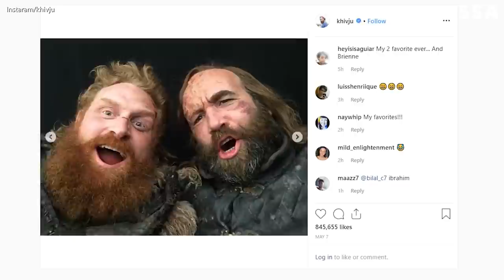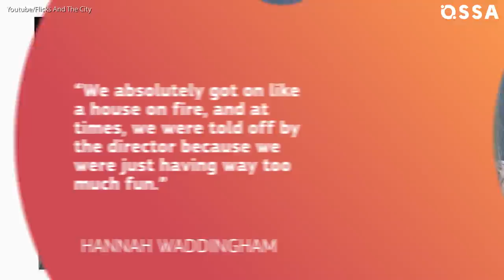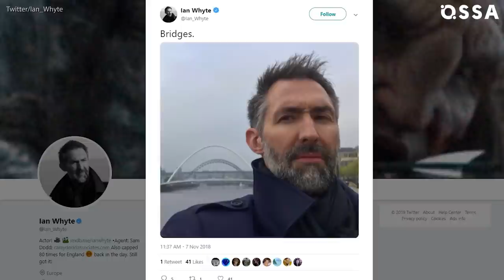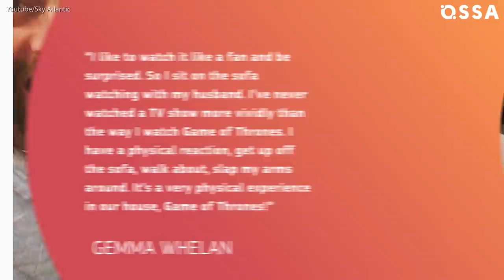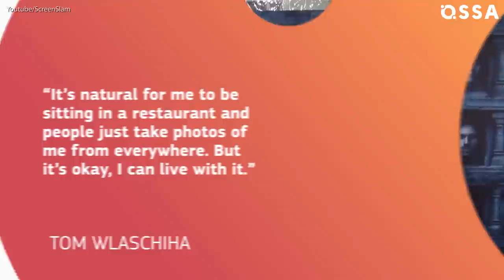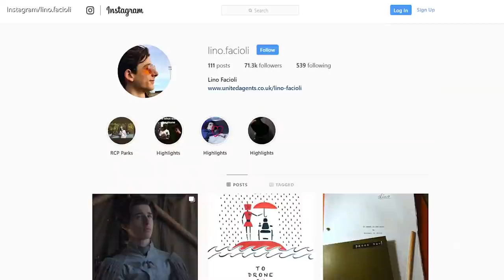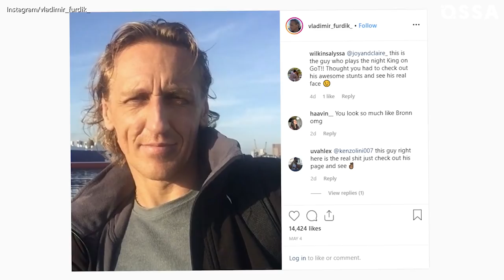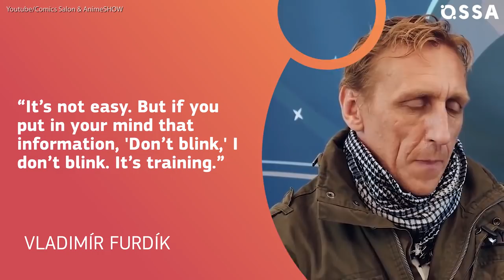Actors Who Look Totally Different From Their GoT Characters |⭐ OSSA Radar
Even if you are a crazy Game of thrones fan, you will probably never recognize these actors even if you meet them face to face.

What was the most difficult thing for The Night King during the filming?

 What does Rory McCann have similar with his character The Hound? McCann is well known for living a solitary, transient lifestyle.

The English actress, Hannah Waddingham aka Septa Unella tarkly contrasts her onscreen character. Kae Alexander, the Japanese actress who portrayed the leader of the Children of the Forest.

Alexander went through a procedure that lasted between 9 and 10 hours to be transformed into Leaf! If you meet Ian Whyte in real life, you might not recognize the giant Wun Wun, but you'll definitely grant him some attention.

 He is seven feet 11 inches tall! And before acting in GoT, he was a professional basketball player. Gemma Whelan – the English actress who portrays Yara Greyjoy does not wear a wig on HBO’s Game of Thrones.

Now the actress Kerry Ingram aka  Shireen Baratheon is already 20! Appearance of the actress Gwendoline Christie aka Brienne of Tarth at the GOT premiere night in a marvelous airy dress outshone everyone, including Sophie Turner and Emilia Clarke!

Vladimir Furdik revealed that he spends about 6.5 hours doing makeup to transform into The Night King. By the time that's done, he's already in the character.

It's Robin Arryn, not Daenerys's death, that became the most discussed moment of the finale. Lino Facioli "glow-up" had the audience comparing him to Neville Longbottom from Harry Potter.